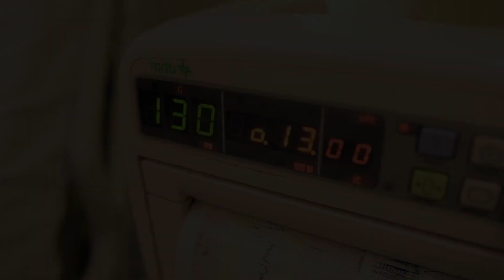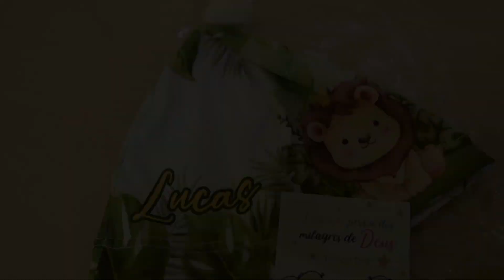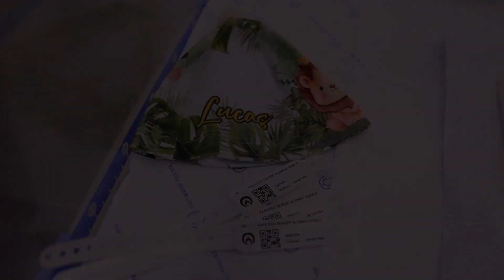Filme - Nascimento Lucas | Parto Cesárea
Filme do Parto Vanessa e nascimento do Lucas
Parto cesárea
Hospital: Maternidade Pro Matre Paulista
Fotografia e Filmagem: Michelle Bailoni Fotografia